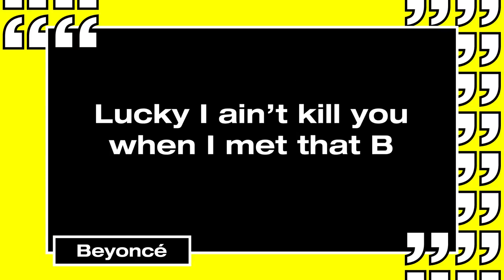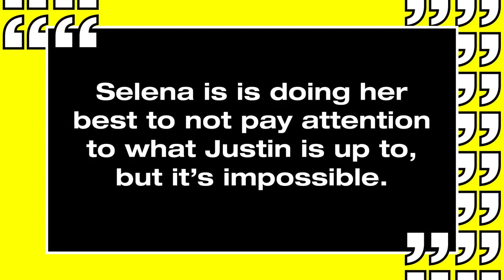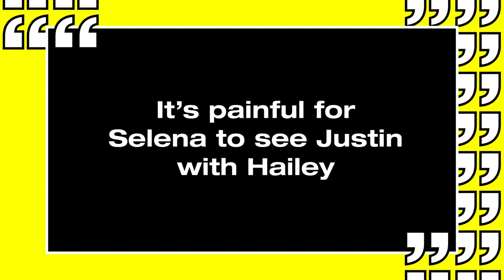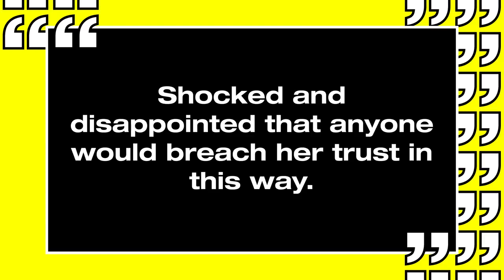Love Island’s Zara McDermott Becomes Victim Of Revenge Porn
elcome back to the MTV News Round up where we fill you in on all of this week's hottest stories from Celeb Land! Today we're talking Beyonce's tour album drop, Ariana Grande's controversial music decision, the Zara McDermott Love Island scandal that has everyone talking and more!